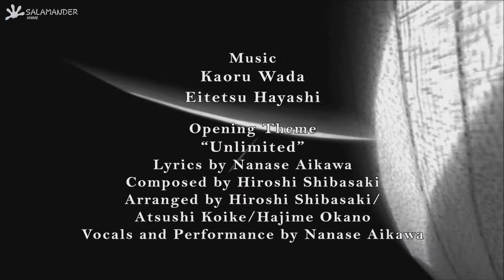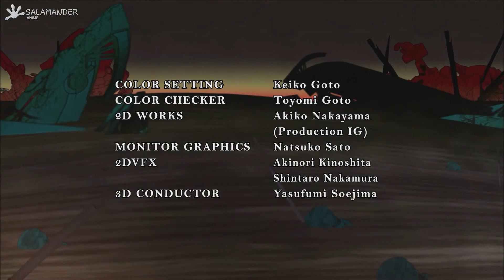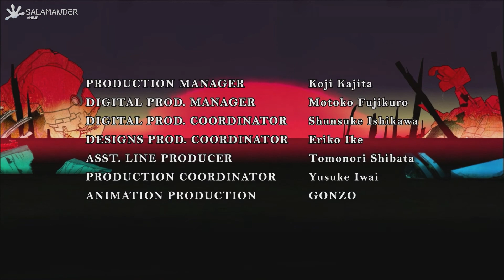ساموراي 7 - الحلقة 3 - [1080p]